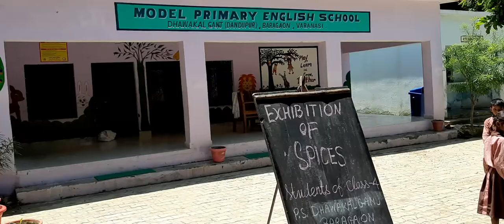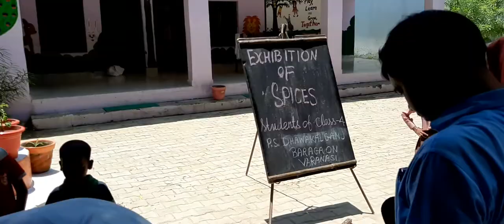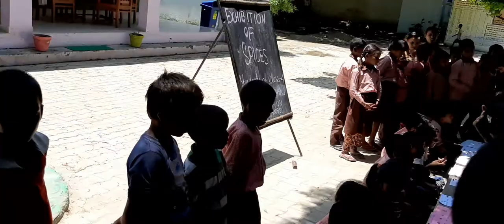Exhibition of SPICES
Arvind Singh ps Dhavakalganj